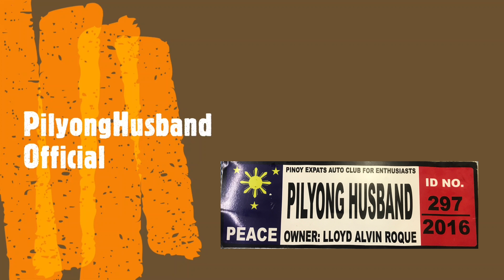Trip to Hamad International Airport, Arrival Area ( Feb. 3, 2023 )